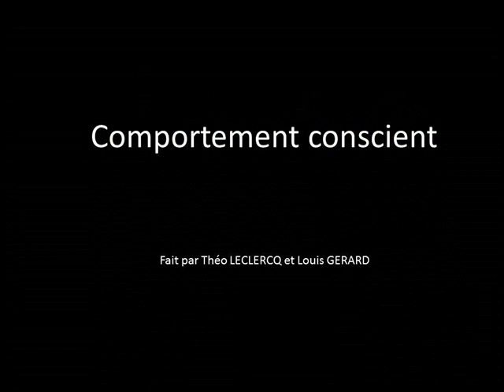Comportement Conscient. Une reflection après l´échange au Rwanda.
Nous voilà de retour en Belgique après deux semaines incroyable au Rwanda. Nous sommes revenus changés après cette expérience, de nombreuses choses nous ont marquées.